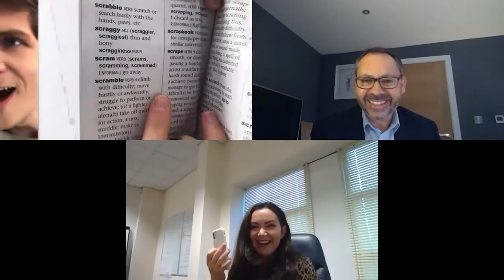Ben Hanlin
TV magician Ben Hanlin has been performing close up magic for over fifteen years. His fun, cheeky personality and devilishly quick sleight of hand has made him a hit at events all over the world. Ben loves mingling around any event, amazing guests with his magic, which will often involve a deck of cards, mobile phones and other everyday objects.